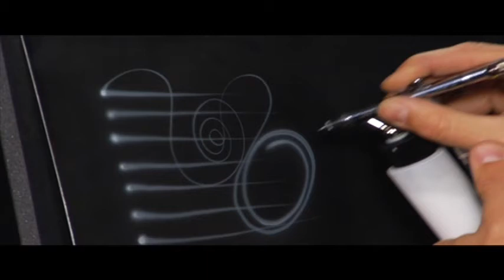createx colors 5803 00 opaque set airbrush megastore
This instructional vid based on Createx  Colors 5803-00 Opaque airbrush set which is supplied by Airbrush Megastore as a part of the Createx Colors training series Australian Importer